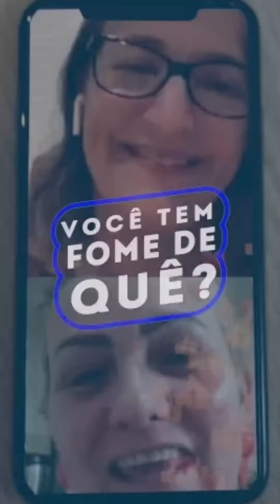COMO RESERVAR A SUA ENERGIA PARA ALCANÇAR SEUS OBJETIVOS!||VOCÊ TEM FOME DE QUÊ? - Episódio 187